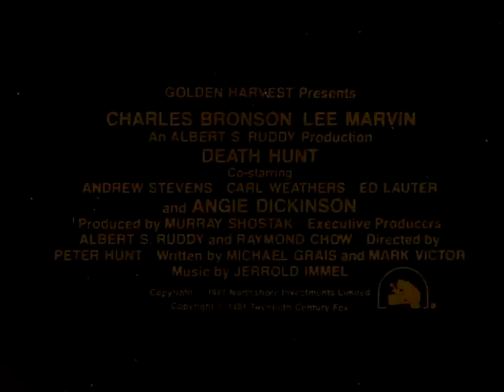YUKON (1981) - Deutscher Trailer